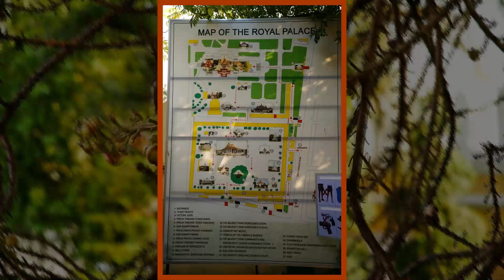KAMBODSCHA ; Impressionen einer Reise (2016)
Ein Reisebericht von Peter Goldarbeiter